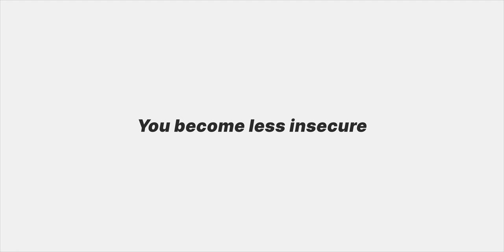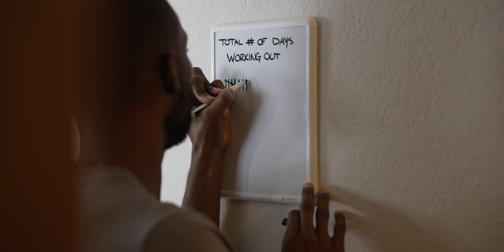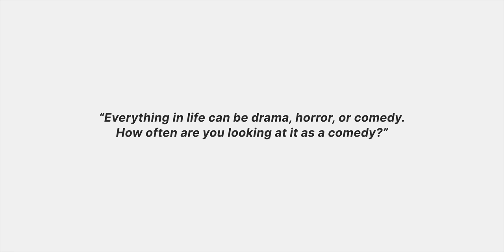9 Insanely Easy Habits To Improve Your Life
Habits shape our lives more than we realize and our perception of our world is a direct reflection of the habits we possess. By that, I mean our lives are built of hundreds of habits we do every day, and those habits can hurt us or help us.

However, we have the power to change bad habits and add new ones that will help steer our lives in a more favorable direction. And guess what? Many of them are insanely easy to get started with. Here are 9 that I recommend.

Resources & Links

Timestamps:
0:00 Intro
0:45 Wake up with gratitude
1:18 Give yourself a compliment every day
2:06 Invest regularly in yourself
3:35 Go first
3:55 Laugh as much as possible
5:19 Write down your goals and make a plan
5:50 Socialize
6:28 Establish a routine that works
7:07 Learn something every day

Hey! I'm Ron Banks! Thanks for stopping by and checking out my channel!

I'm a content creator, speaker, writer and coach. I talk about all things minimalism, personal finance and changing the way you think, so you can change the way you live. Whether you're confused about where to start, or have a solid grasp on things, I have you covered with helping you take your life and finances to the next level!

My mission here is to help 100,000 people make a radical life change, by making simple shifts in their thinking.

Keep growing, keep learning and Stay True To You™